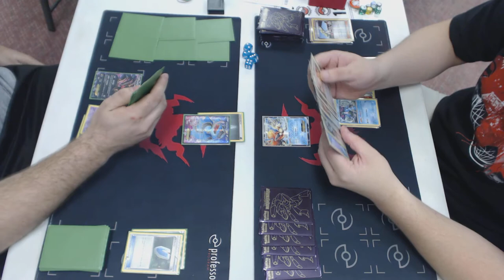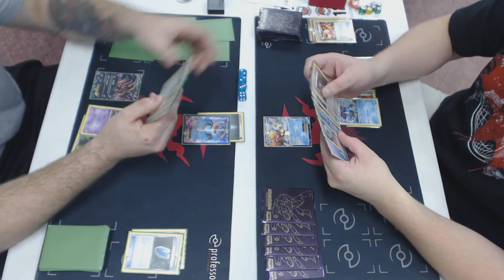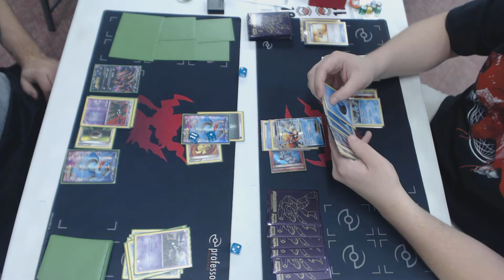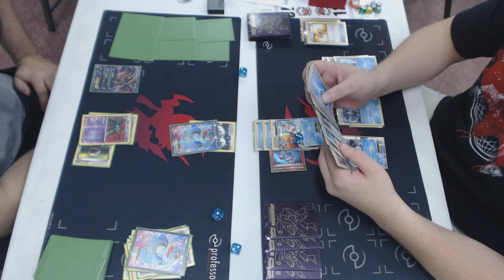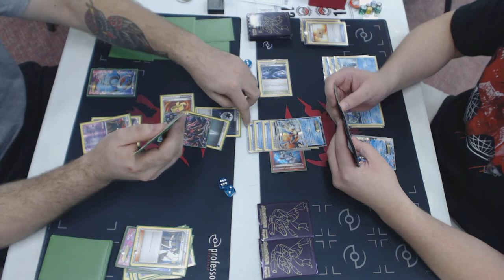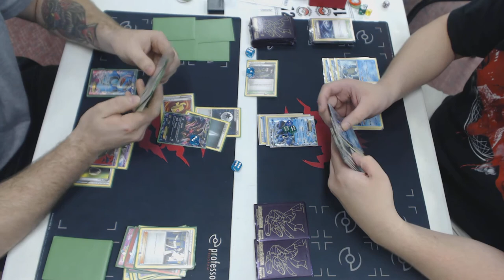Round 4 Fortree Coon Rapids League Challenge Pokemon TCG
Cole Cadwell (Toad / Garb / Yveltal) vs. Ryan Hurley (Blastoise / Toad / Water)

Video taken after the Fortree League Challenge at Outpost 2000 in Coon Rapids, MN, hosted by Your Friendly Neighborhood Bullados on Sunday, September 13th, 2015.

Format is Expanded, Black and White through Roaring Skies